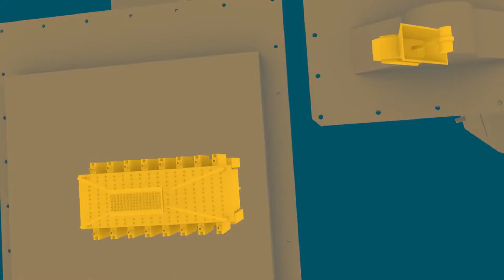США заменят FIM-92 Stinger и новый авианосец Франции | Военные новости 14.04.2022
Подборка главных военных новостей от МХ (без "спецоперации")

Источники:
Филиппины получили первые турецкие боевые вертолеты Т129В АТАК

Таймкоды:
0:00 Филиппины приняли первые вертолеты T129
0:50 США заменяют легендарный Stinger
1:40  Испанский фрегат F110 поступил в производство
2:00 Швеция в программе CAVS
2:45 Первые рендеры будущего авианосца Франции